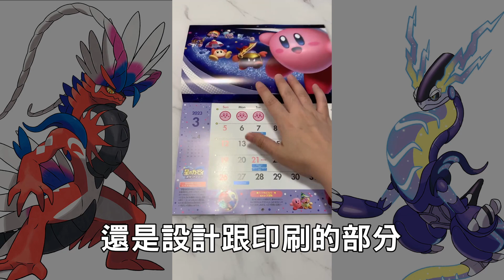❤️奇樹奇述直播❤️Nintendo DREAM 2023年2月號開箱/寶可夢朱紫/奇樹/星之卡比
Kirby's Dream
Nintendo DREAM